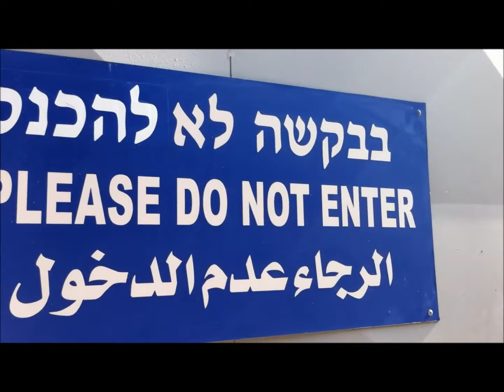israel 02 17 XI 2017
ουαι σοι χωραζιν ουαι σοι βηθσαιδα οτι ει εν τυρω και σιδωνι εγενοντο αι δυναμεις αι γενομεναι εν υμιν παλαι αν εν σακκω και σποδω καθημεναι μετενοησαν